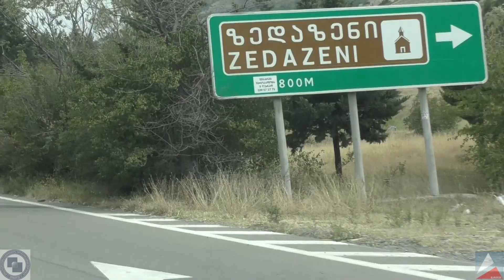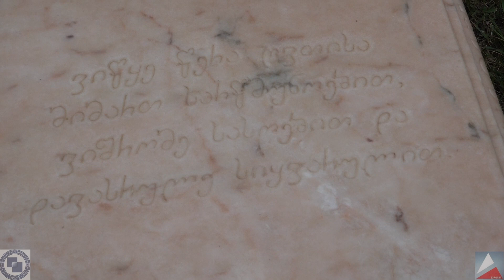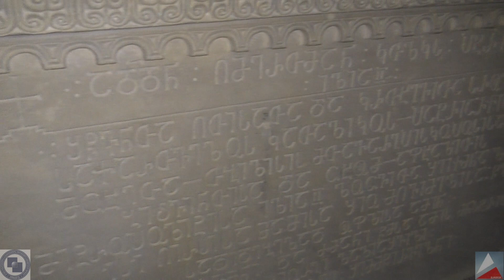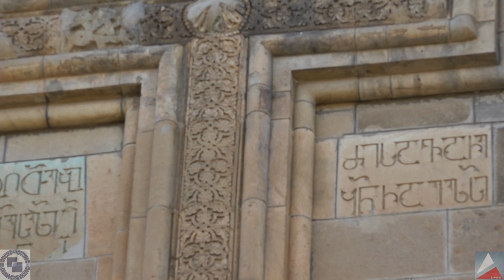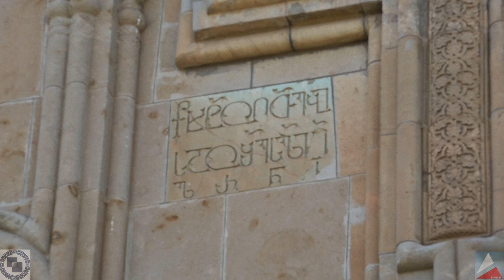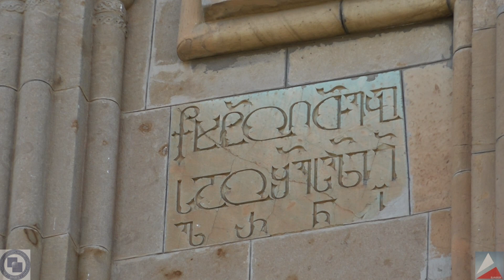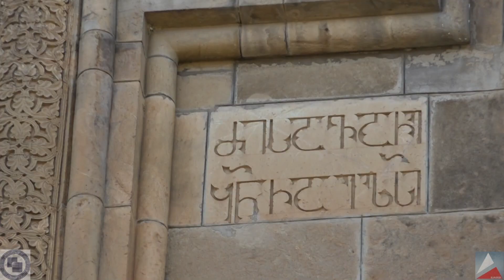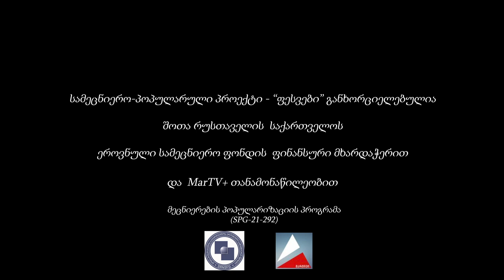ასურელი მამების ნაკვალევზე - ზედაზენი, წილკანი, ალავერდი, შიომღვიმე, სამთავისი - ადრე შუა საუკუნეები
ქრისტეშობიდან მეექვსე საუკუნეში საქართველოში სირიიდან შემოვიდნენ ასურელი  ბერები, რომლებიც წყაროებში მოიხსენიება როგორც „ათსამმეტი ასურელი მამანი“. მეცნიერები ფიქრობენ რომ ისინი რამოდენიმე ნაკადით შემოვიდნენ კავკასიაში და იყვნენ ბევრად მეტნი, თუმცა ისტორიამ შემოგვინახა ცამეტი გამორჩეული ბერის სახელები: იოანე, ისე, დავითი, ზენონი, შიო, ისიდორე, თადეოზი, ანტონი, პიროსი, მიქაელი, იოსები, სტეფანე და აბიბოსი.
ასურელ მამათა ღვაწლი საქართველოს ეკლესიის ისტორიაში ეპოქალური მნიშვნელობისაა: მათ საფუძველი ჩაუყარეს ქრისტიანული ცხოვრების ახალ წესს - მონაზვნობას.  ქრისტიანულმა ორიენტაციამ დიდი გავლენა მოახდინა ქვეყნის კულტურულ-პოლიტიკურ ცხოვრებაზეც - ქვეყანამ გეზი აიღო ევროპისკენ და ქრისტიანულ - ბერძნულ-ბიზანტიური სამყაროსკენ.
იმოგზაურეთ ჩვენთან ერთად ასურელი მამების მიერ დატოვებულ სავანეებში - ზედაზენზე, წილკანში, ალავერდში, შიომღვიმე და სამთავისში.

სამეცნიერო - პოპულარული პროექტი

- “ფესვები”

მეცნიერების პოპულარიზაციის პროგრამა
ქართველი ემიგრანტი მოსწავლეებისათვის და ასევე საქართველოში მცხოვრები ბავშვებისათვისაც, რომელიც ხელს უწყობს საქართველოს ისტორიის და კულტურის პოპულარიზაციას, როგორც ქვეყნის შიგნით, ასევე მის ფარგლებს გარეთ და რომელიც დაეხმარება ბავშვებს უკეთ გაიცნონ თავისი სამშობლო და მისი დიადი წარსული.
დაფინანსებულია შოთა რუსთაველის საქართველოს ეროვნული სამეცნიერო ფონდის მიერ
SPG-21-292
თანადაფინანსება MarTV
პროექტის ხელმძღვანელი - ისტორიის მეცნ. პროფ. - ვაჟა კიკნაძე;
პროექტის კონსულტანტი - გაერთიანებული სამეფოს ლონდონის ქართული სკოლის დამფუძნებელი - ლიანა ჯიქია გოგრიჭიანი
პროექტის ორგანიზატორები:  თ. ჭანტურია,  ე. კარტოზია
Educational project for children
tunetank.com_2222_ambient-cinematic-soundscape_by_bdproductions
tunetank.com_5514_deep-ocean-meditation_by_melancholicbird
tunetank.com_5292_weightlessness_by_rage-sound
tunetank.com_5308_respiration_by_rage-sound
tunetank.com_4202_deep-forest_by_victorwayne
-  მამა სერაფიმის  გალობა - 53-ე ფსალმუნი არამეულად!
მადლობას ვუხდით

იუტუბერს Unravel Travel TV და ნ. ვარძელაშვილს მოწოდებული ვიდეოაეროკადრებისთვის,
ასევე  შიომღვიმის, ზედაზნის, სამთავროს მონასტრების წინამძღვრებს,

წილკნის  ეპარქიის მეუფე ზოსიმეს

დახმარებისთვის და თანადგომისთვის

Thanks Unravel Travel TV - Leslie Graham for the video-drone